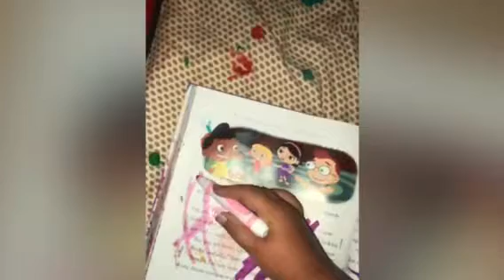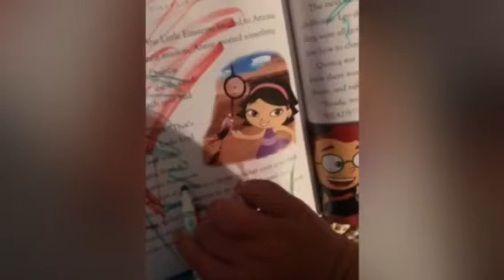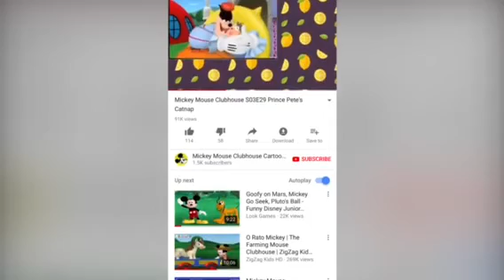Mickey and Minnie